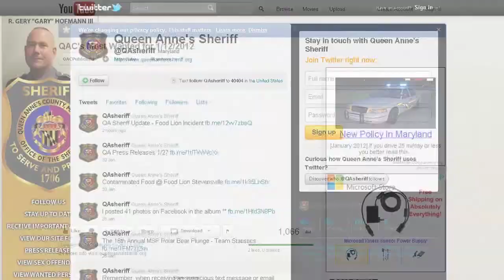QAC's Most Wanted 5/14/2013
Deadbeat parents plus more.